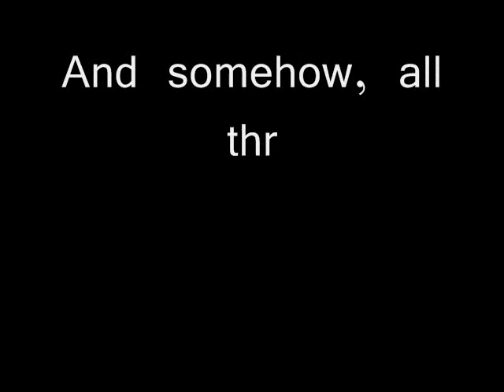Stained Hearts Introduction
This is another series of mine. I hav another one on my other account [abercrombie54321] called "Something Like Magic" check it out!!